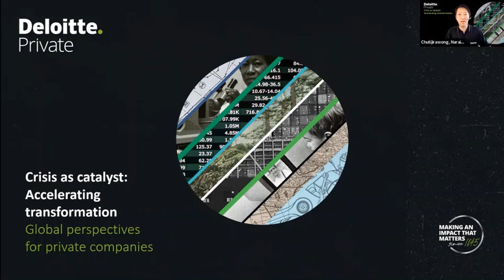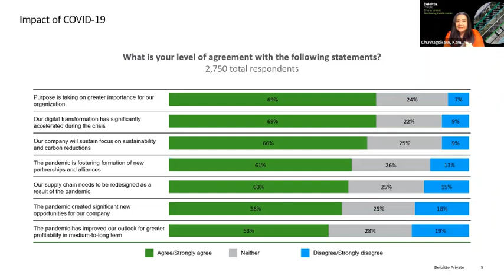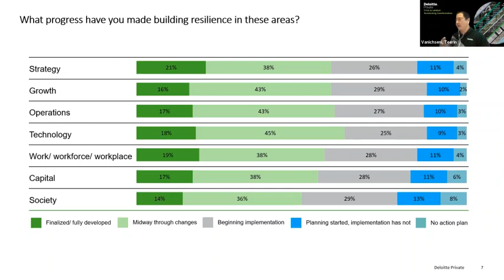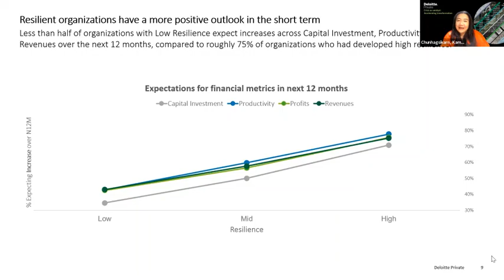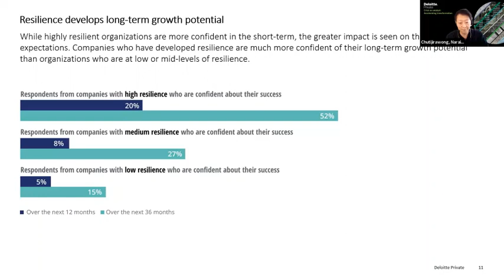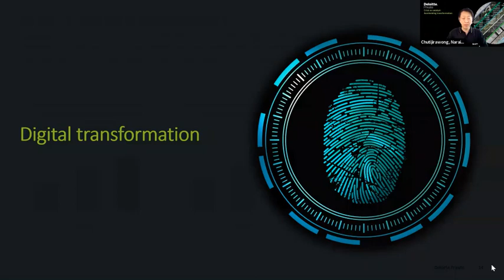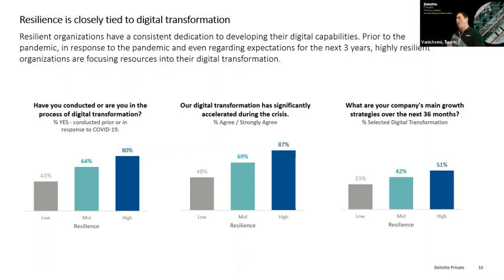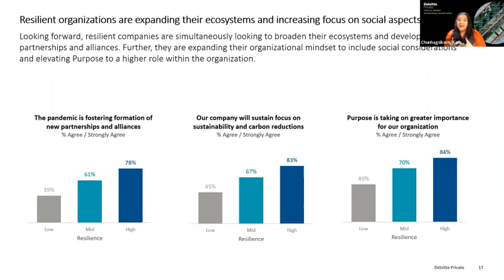Crisis as Catalyst: Accelerating Transformation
Deloitte Private’s latest global survey of private enterprises reveals that executives in every region used the crisis as a catalyst, accelerating change in virtually all aspects of how we work and live. One of the overarching theme that has supercharged these efforts has been the importance of resilience.

Here, we discuss results of the latest global survey, and offer insights on how organisations can best handle not only this crisis, but also other competitive threats and disruptions, in order to thrive in the post-pandemic environment.